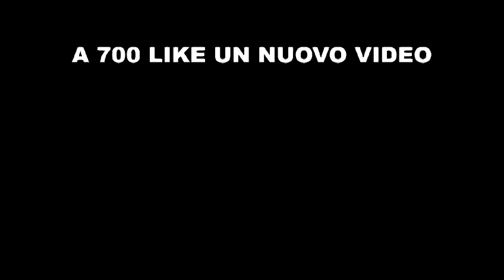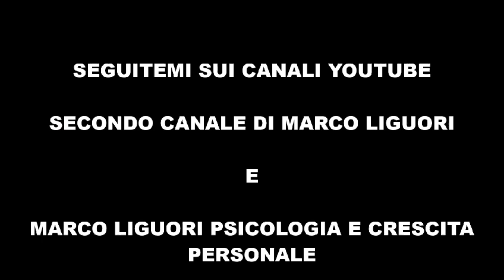GRAVE LUTTO PER TIBERIO TIMPERI!